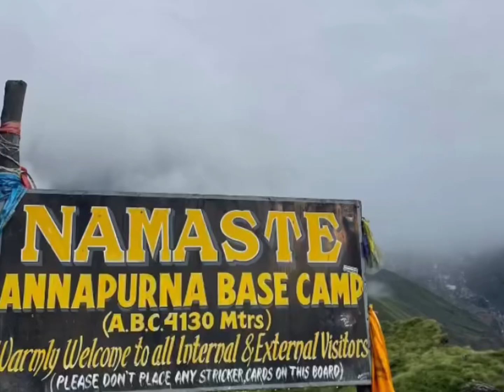Nepal 🇳🇵 VLOG 21 | annapurna base camp ⛺️ ; newari cuisine; trekking